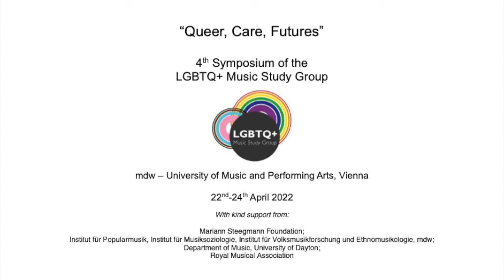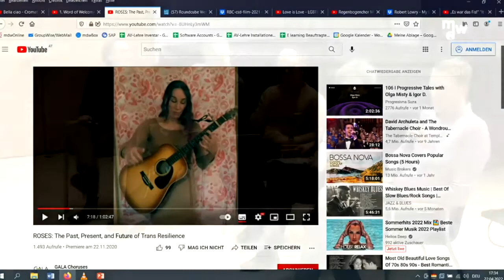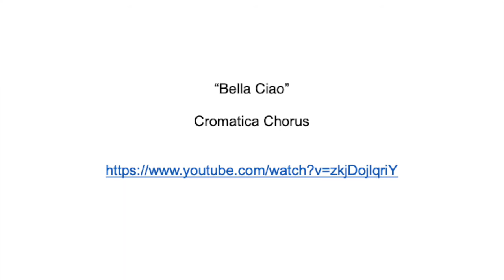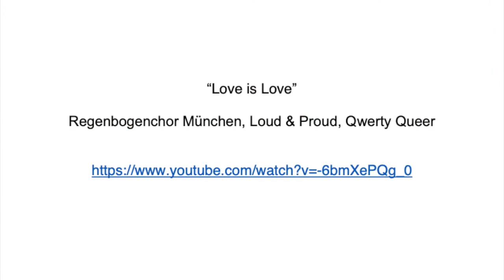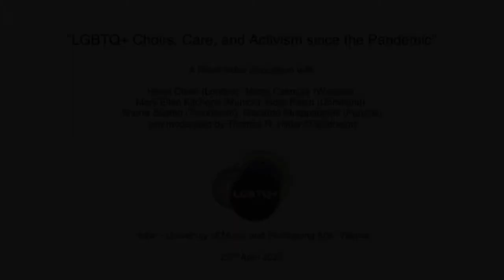LGBTQ+ Choirs, Care and Activism since the Pandemic 2022-04-22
A roundtable discussion as part of "Queer, Care, Futures", the 4th Symposium of the LGBTQ+ Music Study Group, held at mdw - University of Music and the Performing Arts, Vienna from 22-24 April 2022.

This roundtable features Hsien Chew (London), Misza Czerniak (Warsaw), Mary Ellen Kitchens (Munich), Holly Patch (Dortmund), Snorre Sletten (Trondheim), Riccardo Strappaghetti (Perugia) and was moderated by Thomas Hilder (Trondheim).